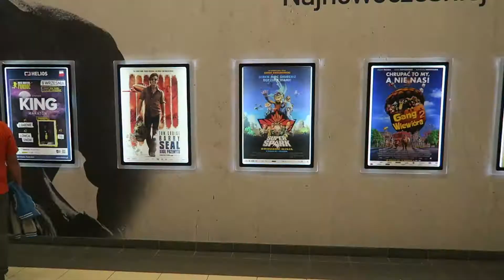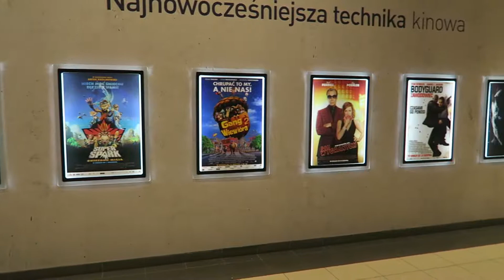Bodyguard zawodowiec oraz szósty odcinek gry o tron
Spoilery gry o tron, ale myślę że już wszyscy zdążyli obejrzeć :D
Jeśli nie oglądałeś/aś siódmego sezonu to nie oglądaj tego video!
Od dziś postaram się jednak zrównać vloga z dniem obecnym. Tygodniowe opóźnienie jest za długie także odcinki zmontuje i będę wrzucał codziennie do wyrównania czasu.
Tworzysz muzykę w podobnym klimacie jak w video napisz do mnie.
Odcinki: PN,ŚR,PT (okazjonalnie reszta dni)
Muzyka: IKSON
Kręcone: G7x